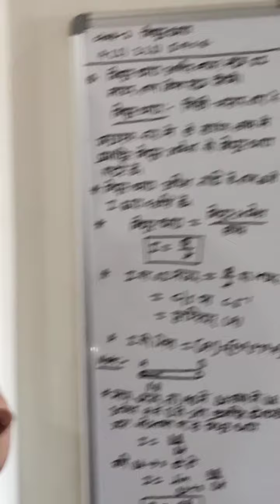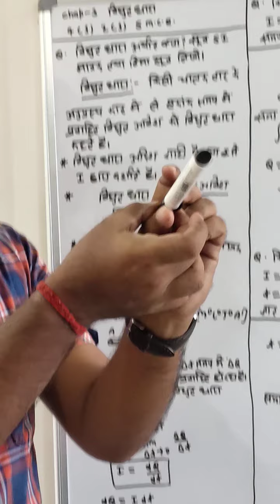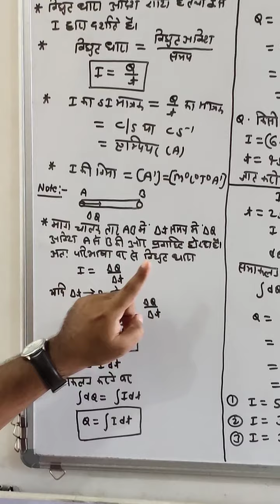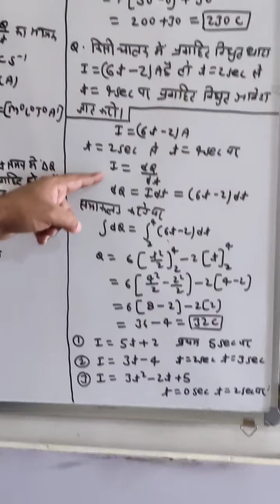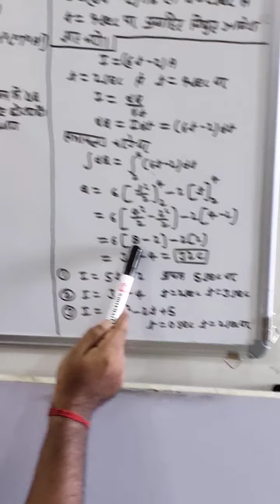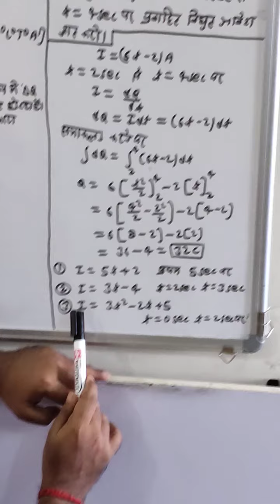12th physics chapter 3